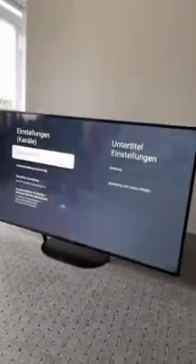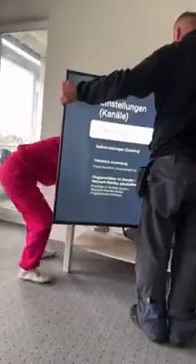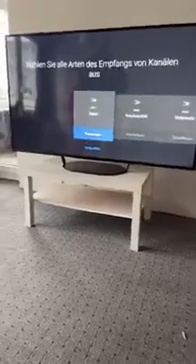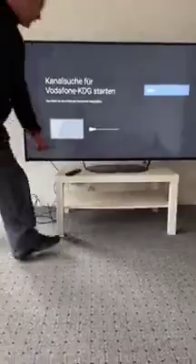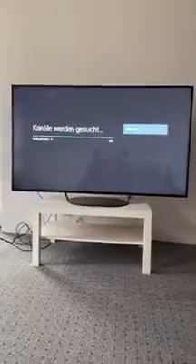RUMAH BARU, TIPI BARU.